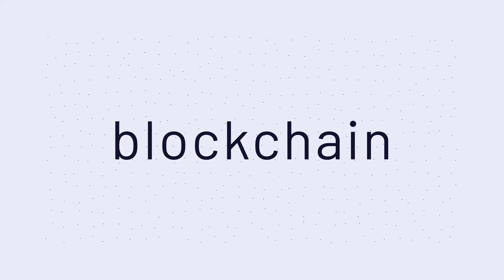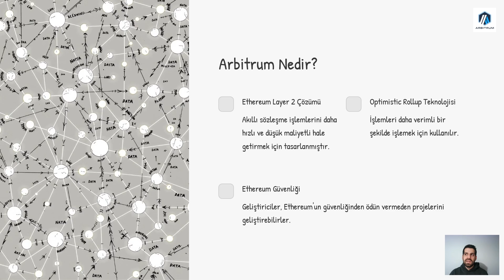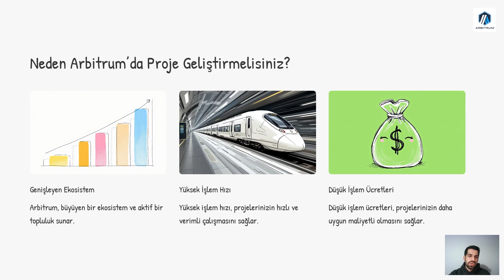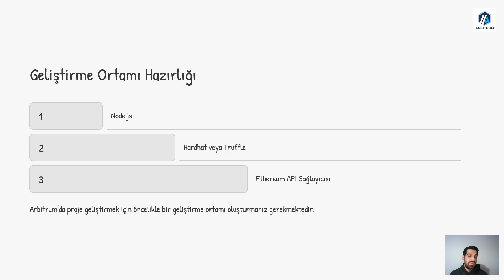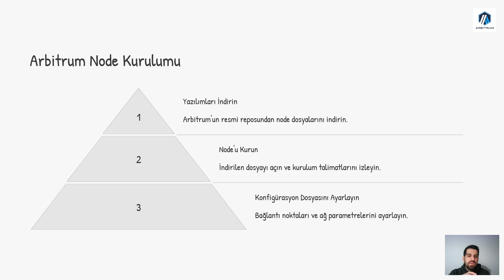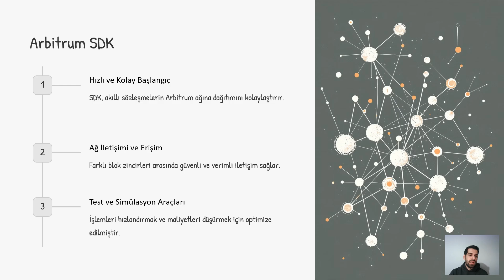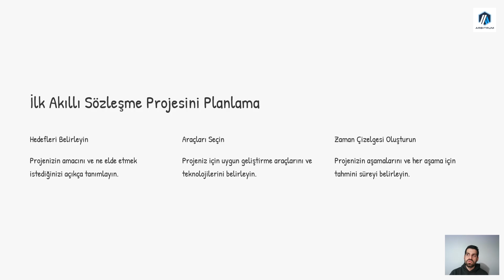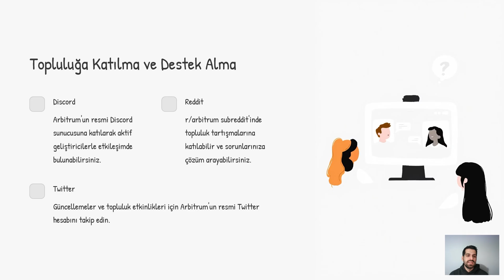Arbitrum Ekosisteminde Proje Geliştirmenin Temel Adımları Modül 4-1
Arbitrum Üzerinde Proje Geliştirme Adımları!

Blockchain dünyasında ölçeklenebilir ve düşük maliyetli çözümler sunan Arbitrum, geliştiriciler için mükemmel bir ortam sağlıyor. Peki, Arbitrum üzerinde nasıl bir proje geliştirilir? DApp’lerinizi Arbitrum’a entegre etmek için hangi adımları izlemeniz gerekiyor?

🎯 Bu videoda öğrenecekleriniz:
✅ Arbitrum ekosisteminde proje geliştirmenin temel adımları
✅ Akıllı sözleşme ve Layer 2 optimizasyonları
✅ Arbitrum’un avantajları ve en iyi geliştirme pratikleri